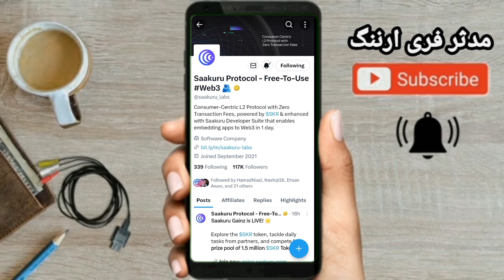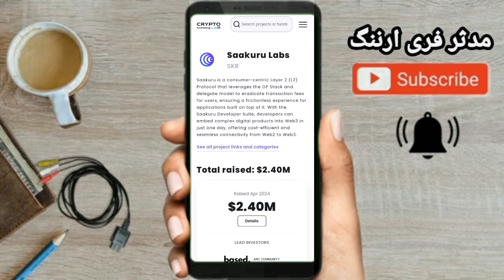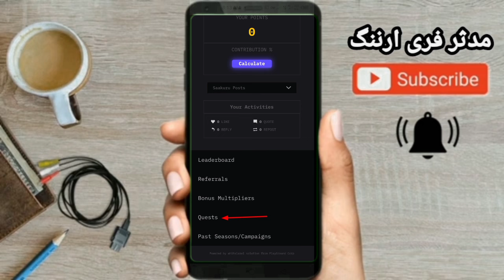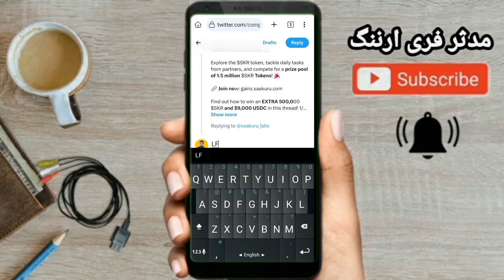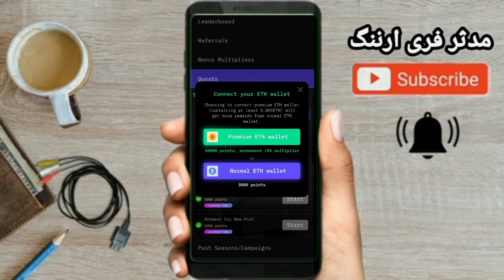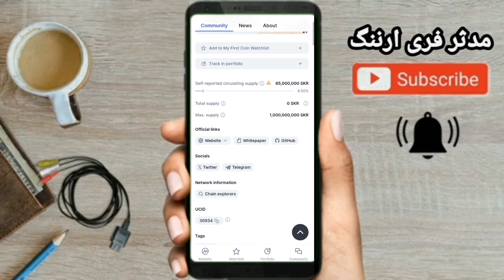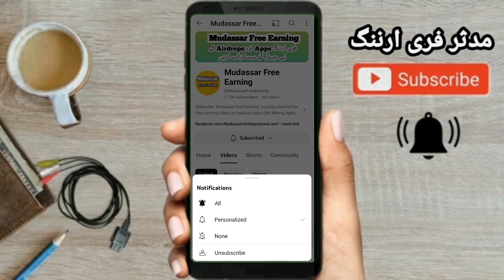Saakuru $SKR Tokens Airdrop | Mudassar Free Earning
Saakuru SKR Airdrop